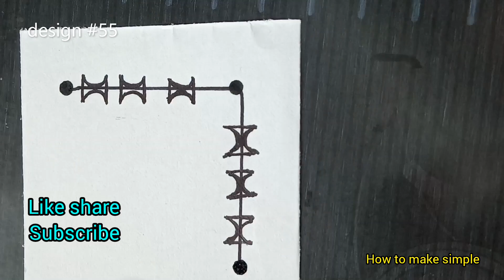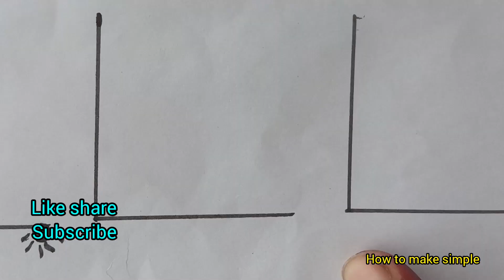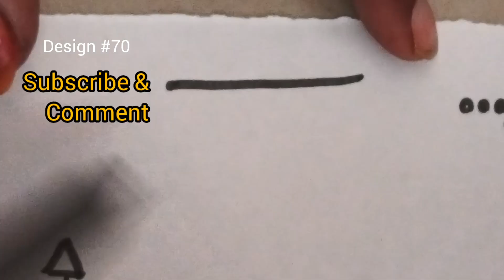how to make simple "51 to 70" doodle corner designs | Doodle Corner art/Project/book Border Designs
how to make simple 51 to 70 doodle art designs  easy borders,  Doodle Corner Design ideas | Project Border Designs

clip art, bullet journal easy , corner dooldes ,